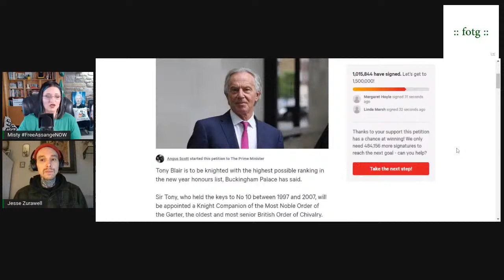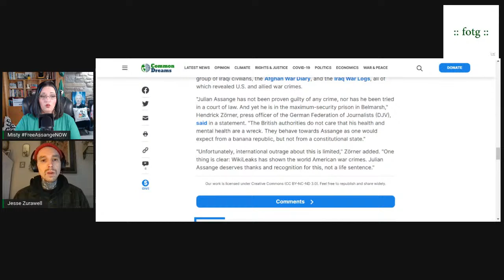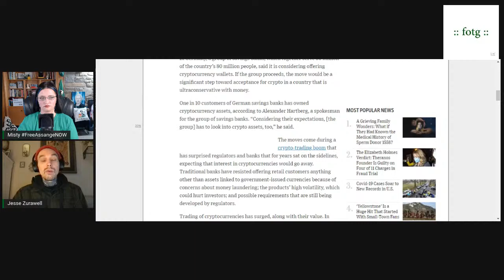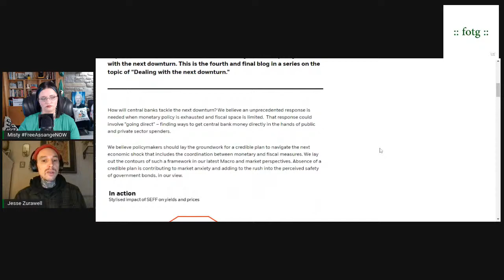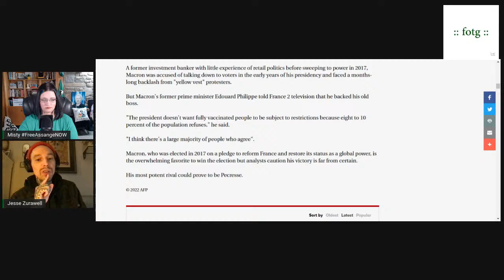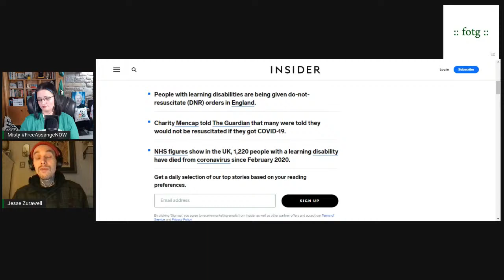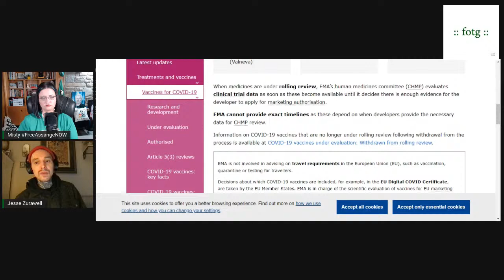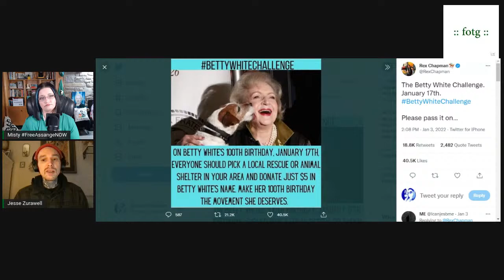Facts on Friday 1/7/22